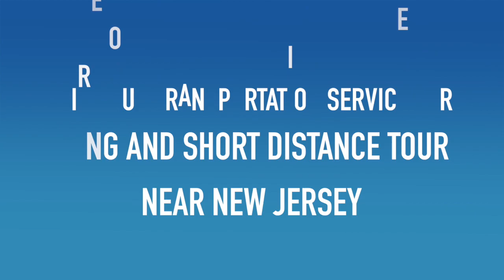Princeton Private Car